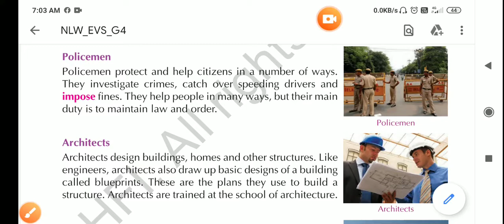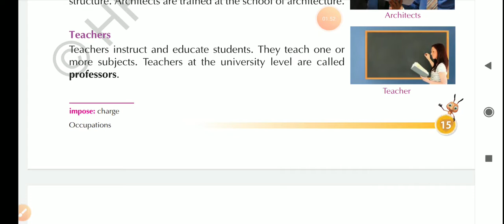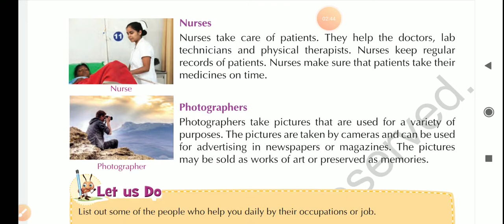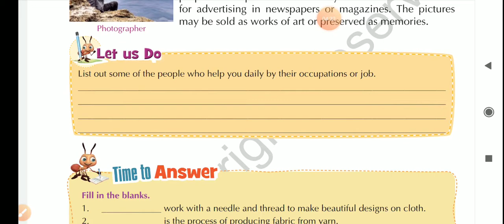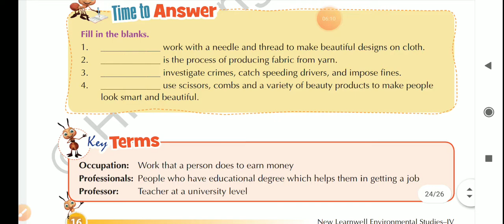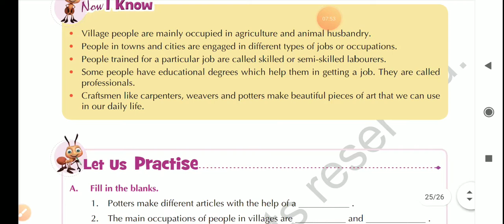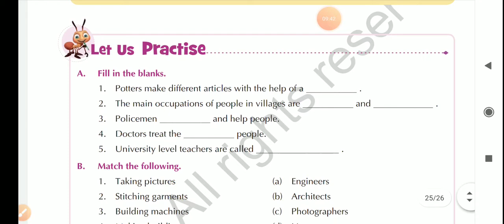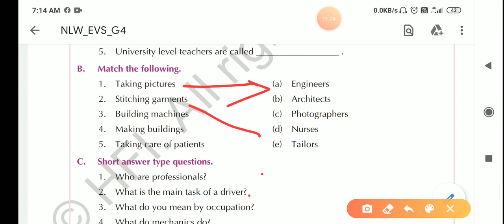Class-4 (Environmental studies) | Ch-3 (Occupations) | video-3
* Reading and translation complete.